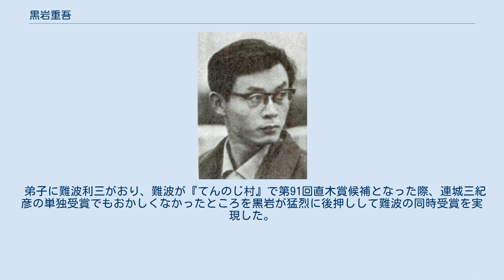黒岩重吾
黒岩 重吾（くろいわ じゅうご、1924年2月25日 - 2003年3月7日）は日本の小説家。
社会派推理小説、風俗小説、古代史を題材にした歴史小説で活躍した。
父方の祖先は和歌山県新宮市の廻船問屋。
父は大同電力の電気技師、母は植村正久の弟子で牧師だった池田勤之助の娘で、安治川発電所の社宅で生まれた。
旧制宇陀中学（現・奈良県立大宇陀高等学校）に入学し、4年で終了して同志社大学の予科に入学。
同志社大学在学中に学徒出陣し、北満に出征する。
 ソ連国境に近い綏芬河の町で終戦を迎え、厳しい逃避行の末、1946年に朝鮮に辿り着き、内地へ帰還した。
この時の体験が創作の原点になる。
同志社大学復学して、弁護士を目指して法学部入学し、闇ブローカー業も行いながら1947年卒業。
この頃太宰治や織田作之助を愛読した。
日本勧業証券（現みずほ証券）に入社。
 1949年に「北満病棟記」を書き、『週刊朝日』の記録文学コンクールに入選、以後作家を志して中短編を書き溜めながら、同人誌「文学者」のグループに参加した。
『サンデー毎日』の千葉亀雄賞に珊瑚十五のペンネームで応募した「虚数と詩人」が選外佳作。
ドッジ政策により株相場で大失敗し、家財を売り払って株の情報屋となり、次いで「証券新報」設立に参加する。
 1953年、悪食を試み、腐った肉を食べたことで小児麻痺を発病し、子供の頃からのかかりつけの中之島の回生病院に入院。
以後3年間入院生活を送り、その間大学ノートで小説を書き続け、また退院後も脚に後遺症が残った。
その間にスターリン暴落で多額の借金も抱えて、父の家や和歌山の祖父の土地も売り払った。
帰るべきところがなくなったために、退院後は釜ヶ崎（あいりん地区）のドヤ街、飛田商店街に近い東田町に移り住み、トランプ占い、キャバレーの呼び込み、「水道産業新聞」編集長などさまざまな職業を経験。
飛田の娼婦たちとも顔なじみになる。
キャバレーの宣伝の仕事でホステス募集のキャッチフレーズを書く仕事をしていたせいで、小説の題名を考えるのが上手くなったという。
夕刊紙のコントやラジオ小説に応募をして収入を得て、また闘病記を婦人雑誌に採用され原稿料を受け取ったが掲載はされなかった。
 1958年に「ネオンと三角帽子」が『サンデー毎日』大衆文芸コンクールに入選、発表。
1959年源氏鶏太の紹介で司馬遼太郎と知り合い「近代説話」の同人となり、1960年に「青い火花」が「週刊朝日」「宝石」共催の懸賞に佳作入選。
この選考委員だった中島河太郎の紹介で、企業の内幕を題材にした本格的な推理小説『休日の断崖』を書き下ろしで刊行し、直木賞候補となる。
 翌1961年に釜ヶ崎を舞台にした多様な人間模様に取り組んだ『背徳のメス』直木賞を受賞、続いて社会企業の問題を取り上げた『真昼の罠』『脂のしたたり』などを発表、松本清張に続く社会派推理小説作家として、「現代人の孤独と陥没の意識にふれる」作品で注目された。
やがて「西成モノ」を主に、金銭欲・権力欲に捕らわれた人間の内面を巧みに抉った風俗小説、普通小説作家として活躍した。
 売れっ子となってからは月に七、八百の執筆をこなしていた。
また推理小説については当時「なぞの意味を、トリックや犯人当てに限らず、社会のなぞを、人間のなぞを推理的に追求していくのも、推理小説に入れていただくならば、私は社会派推理作家なる言葉を誇りたい」と語っている。
1962年9月には山中湖事件を取材中に突然上半身麻痺を起こし、飛行機で大阪に運ばれて3ヶ月入院したが、その間も長編の連載は休まなかった。
 1963年、日本推理作家協会関西支部長に就任。
『裸の背徳者』や、戦災孤児をテーマにした全5部の大作『さらば星座』などの作品がある。
従軍時の体験をもとにした戦地小説として短編「兵隊と人間の間」「相剋」執筆。
1960年代からはヨーロッパやハワイなど海外に足を運び、「シャンゼリゼ裏通り」(1973年)、「サンマルタン運河」(1974年)、「アムスのじゃが芋」(1975年)、「セーヌ川の畔」(1976年)などの海外を舞台にした短編も執筆。
株の知識が活かされた、企業を舞台にした小説『大いなる変身』もある。
夫の愛人の存在に苦しむ妻を描いた短編「夜の波」（1967年）は、中国語版『日本当代短篇小説選』（...